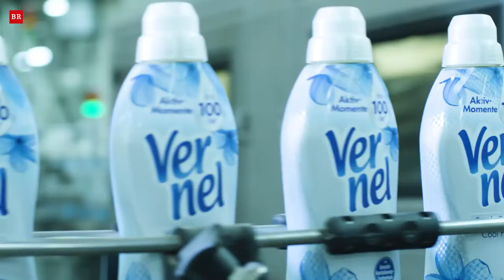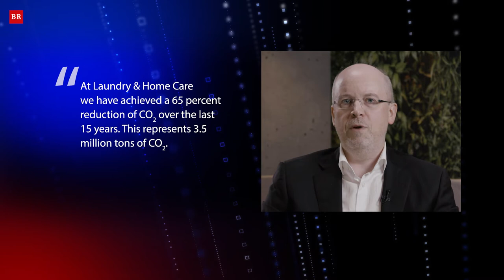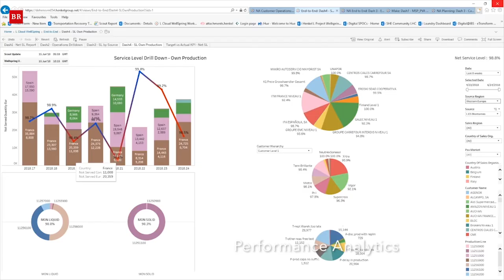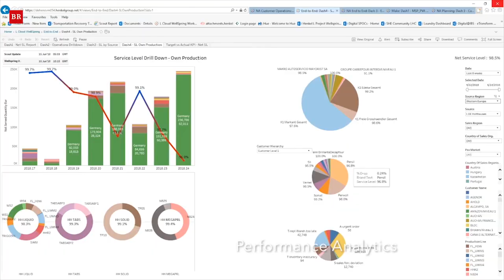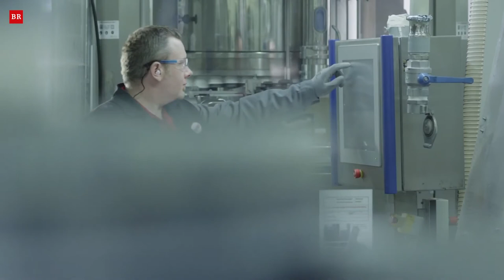Sponsor Content: Henkel - How digital technologies leverage sustainability in manufacturing